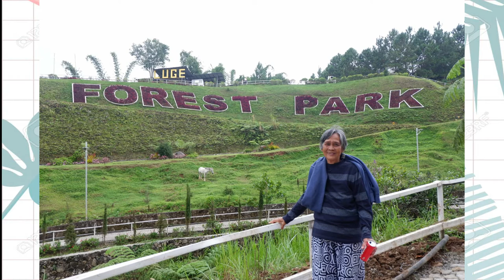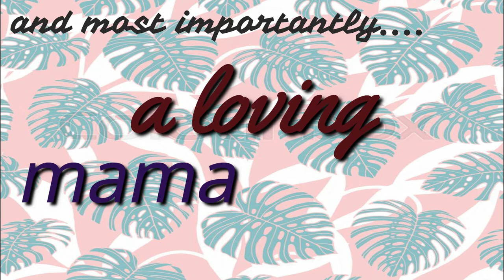vlog #8 | Lola Rosa Blooms @ 80